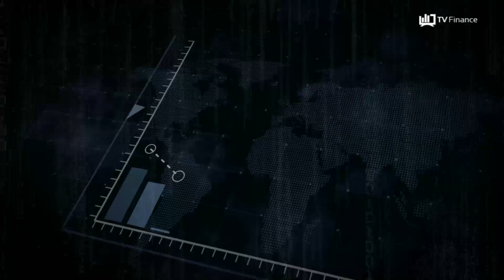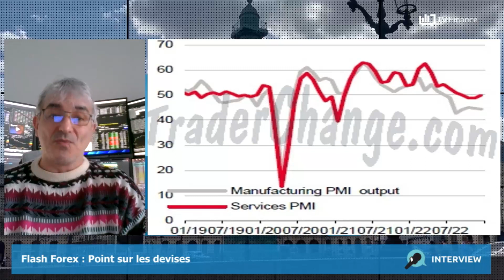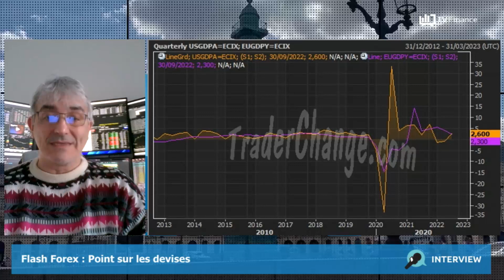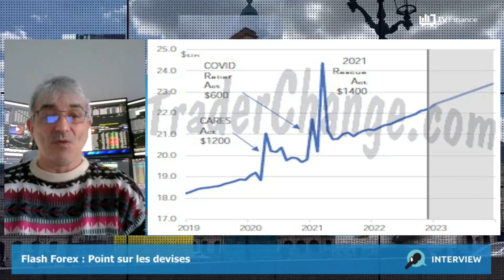L'indice des directeurs d’achat en Allemagne : une stabilisation est attendue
L'indice des directeurs d'achat en Allemagne : une stabilisation de l'indice est attendue demain à la limite de l'expansion. Une baisse des prix de gros est escomptée.
L'indice des directeurs d'achat au Royaume-Uni : l'indice composite devrait rester en territoire de contraction. On devrait avoir une divergence entre le secteur industriel et celui des services. L'intensification des grèves devrait mener à un 10e mois de baisse sur cet indice.
La 1ère estimation du PIB américain du 4ème trimestre 2022 : un nouveau trimestre de croissance successif est attendu. Cette progression devrait toutefois être freinée.
Les dépenses de consommation personnelles aux USA : ce sera le chiffre le plus important de la semaine. Une légère accélération des dépenses est prévue. +0,3% prévu par certains experts.

par Philippe Lhermie, trader, formateur chez ancien chef trader forex d'une banque centrale